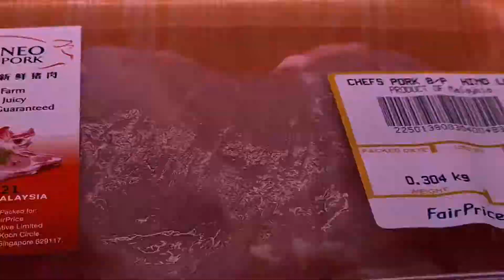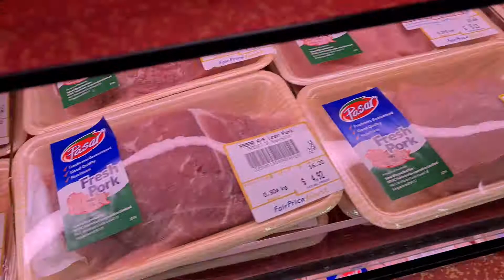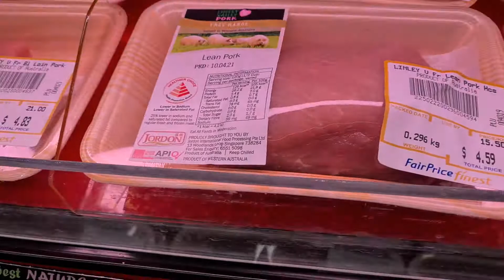What's the price of pork in SG supermarket.. @ 11 April 2021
What's the price of prok in SG supermarket.. @ 11 April 2021. These are fresh pork pricing.. Is it cheaper to cook or eat out?